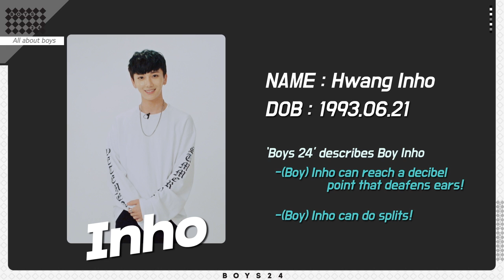[BOYS24 Profile] 'All about BOYS' - Ep 2. Boy In Ho_ENG ver.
Time to get to know the Boys even better e.v.e.r.y.d.a.y!
[Boys24 Profile]

We all know the Boys have been in the training camp together for quite a time!

 Let's find out how well they know each other through 'All about Boys'!

The second episode!
Mr. Witty! A very persuasive BOY Inho!
How do other BOYS say about Inho? Let’s see together!

☞ Check Details

BOYS24 LIVE CONCERT
9.22 GRAND OPEN